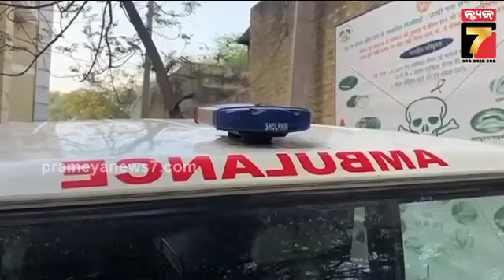Road Accident in Haryana, 6died | ହରିୟାଣା ରିୱାଡିରେ ଧକ୍କା ହେଲା ଦୁଇ କାର୍, ୬ମୃତ | PrameyaNews7